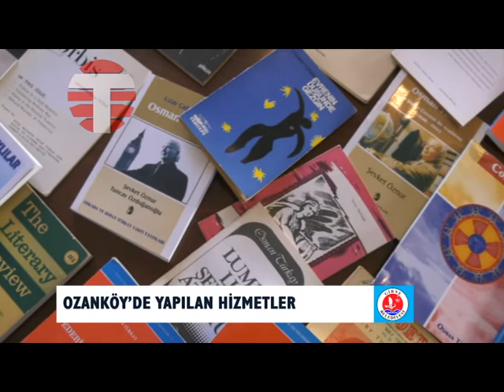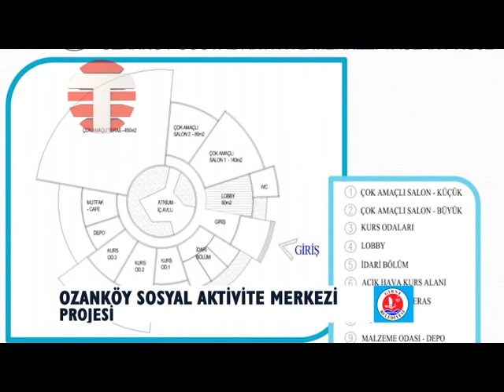11 Girne Belediyesi OZANKÖY